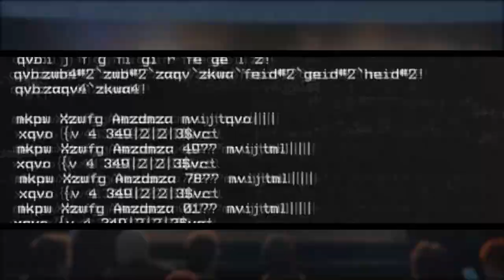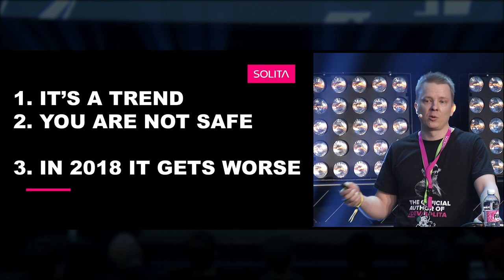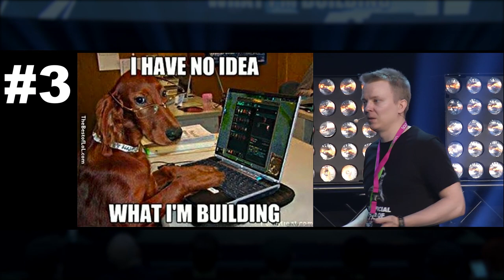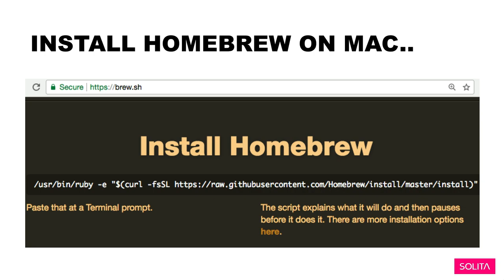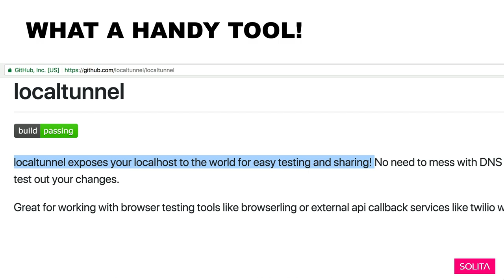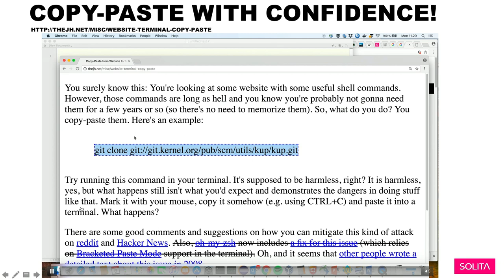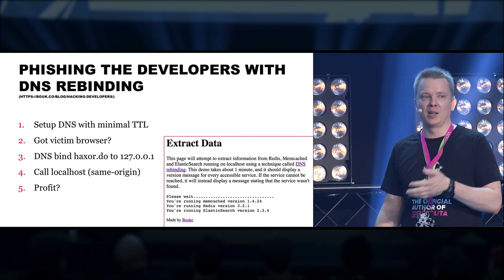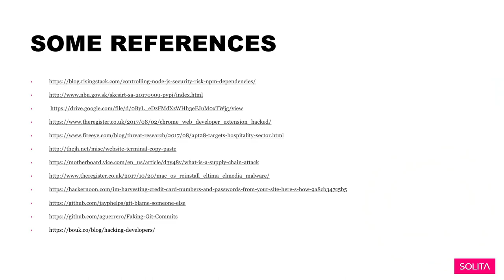Disobey 2018 - Software Developer as an attack vector - Antti Virtanen